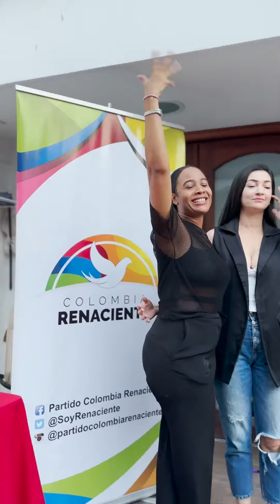En el Partido Colombia Renaciente, ¡somos uno con todos!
El éxito nunca es obra de una sola persona, sino del esfuerzo conjunto y la dedicación de un equipo comprometido🤩. El partido agradece profundamente el excelente trabajo y entrega de nuestro equipo renaciente🤗

SomosUnoConTodos transformando ideas en acciones y metas en logros🤝